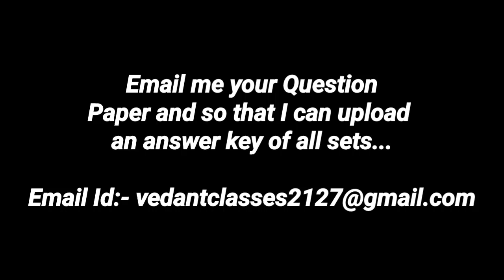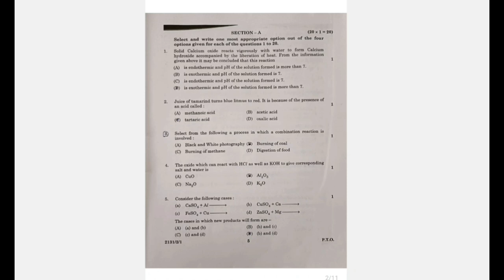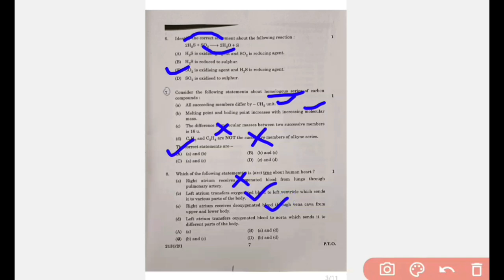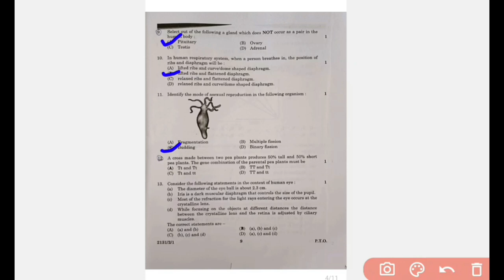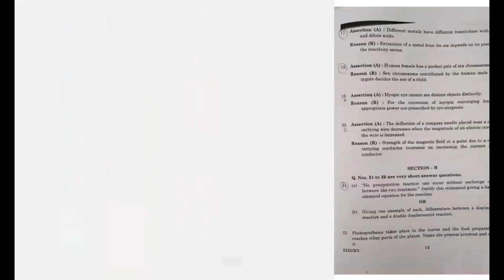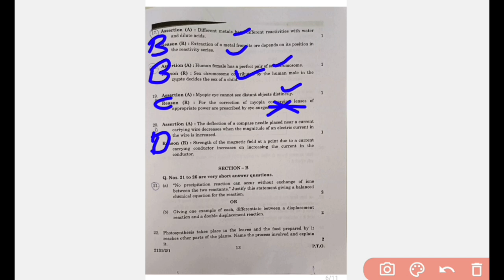Class 10 Science Cbse board 2024 Exam Paper | Set 1 • Q.P Code 31/2/1 Anskey Key Science Answer